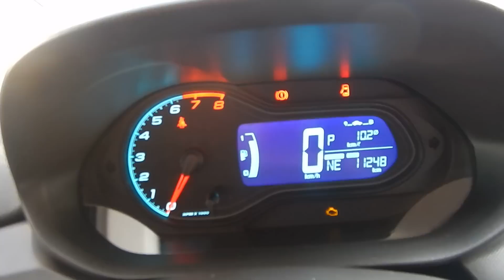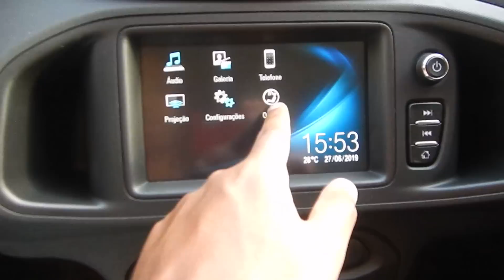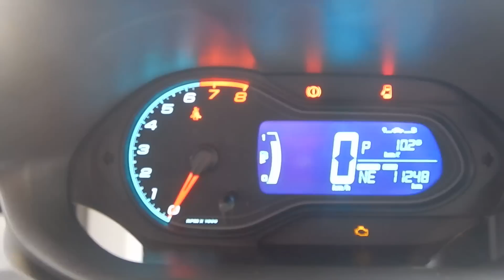Chevrolet Onix LTZ 1.4 Automático 2018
NOVÍSSIMO C/ MANUAL E CHAVE RESERVA, ÚNICO DONO, REVISÕES FEITAS EM CONCESSIONÁRIA. RECONHECIDO PELO SEU DESIGN, ECONOMIA E BOM ESPAÇO INTERNO COM MOTOR 1.4 (106 cv), ABS, AIRBAG, DIREÇÃO ELÉTRICA, CENTRAL MULTIMÍDIA, BLUETOOTH E RODAS DE LIGA LEVE